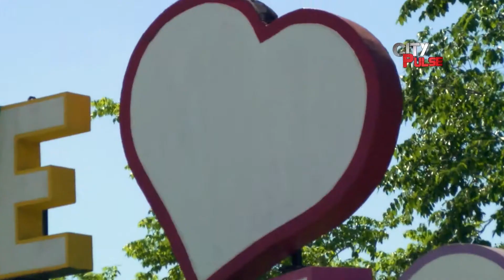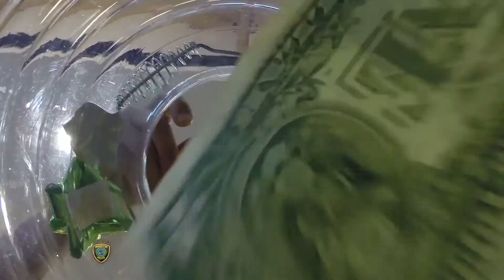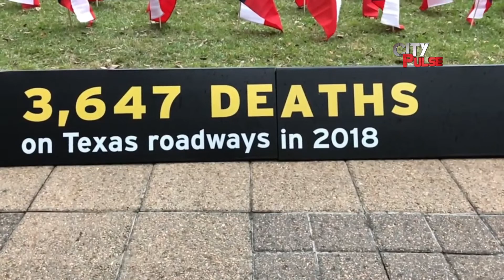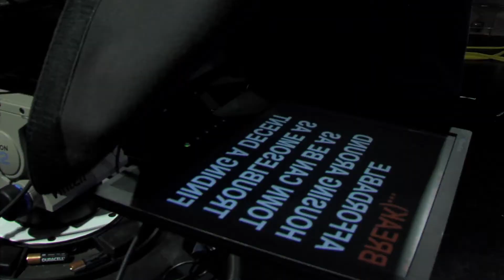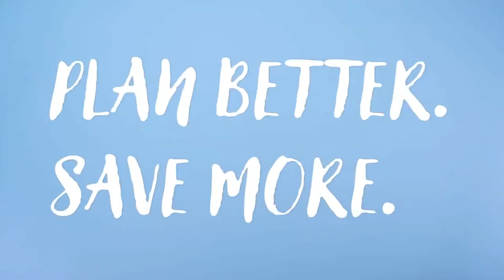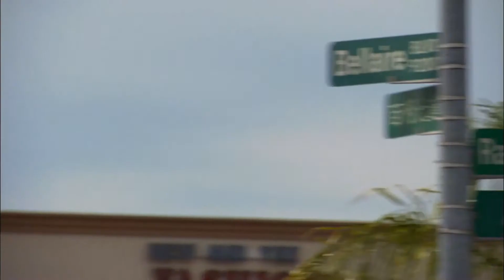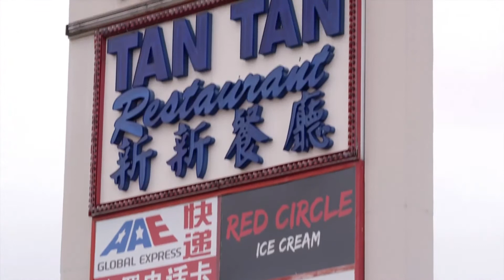City Pulse - 11/22/19 (Host: Regina Woolfolk, HPD Sikh Officers, Comida Food Drive )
On this edition of City Pulse, Regina Woolfolk, the Deputy Director with HPD's Office of Public Affairs, hosts.

She highlights the upcoming Comida Food Drive with officer Jeremy Lahar, clothing policy for HPD Sikh officers, and a TxDOT initiative to stop a long-running streak.

Also on the show, we travel to northeast Houston for a groundbreaking and down to the southwest part of the city and visit Chinatown!